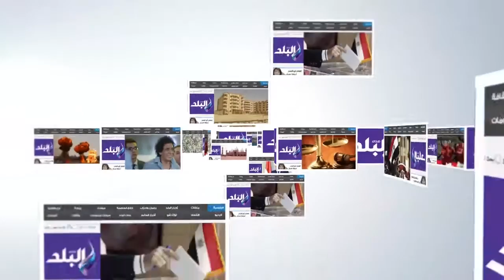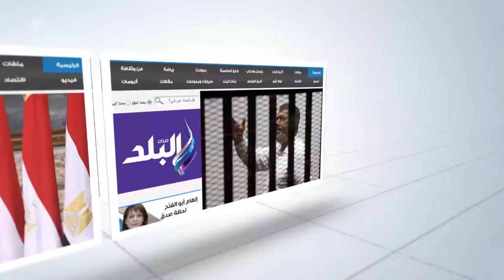محافظ الدقهلية يهنئ فريق كرة القدم بالمنصورة